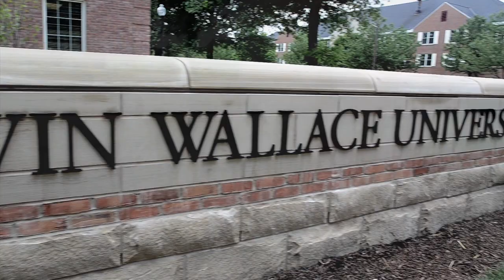Baldwin Wallace Alumni Celebration 2012 (long version)